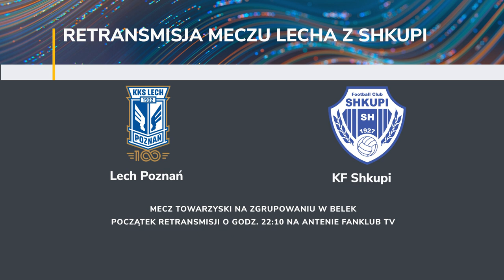Lech zagra z KF Shkupi. Kibice czekają na debiut Velde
We wtorek Kolejorz zagra w ramach sparingu z macedońskim KF Shkupi. Retransmisja z tego spotkania dostępna będzie na antenie Fanklub TV.